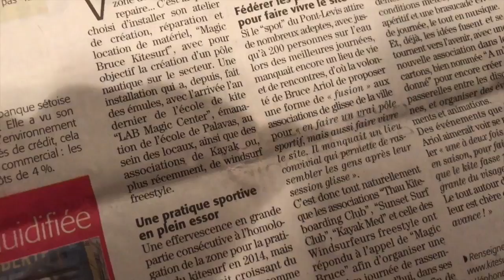IL A FAILLIT MOURIR !!! Alerte au FAIL ! Vlog InsideLAB ⭐ #14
▶︎ Abonne-toi 💦 Rejoins la communauté des Glissous... Kitesurf, Beachlifestyle, sports de glisse, défis et challenges, tutos ... ▶︎ Déroule moi cette barre d'infos pour découvrir la MINE D'OR qui s'y cache... ▶︎ Et lache un petit pouce bleu au passage ;)

InsideLAB :  IL A FAILLIT MOURIR  !!! Alerte au FAIL !  Vlog #14

▶︎ Me donner un coup de pouce ?

Bon sinon mon Glissou ...toi tu le sais, mais fais passer le mot ...

▶︎ Le Kitesurf, la Glisse, les loisirs à Montpellier ( Palavas ) c'est LAB !

▶︎ Plus d'infos sur le Stand Up Paddle ( c'est bien quand y a pas de vent pour le Kitesurf) à Palavas-Montpellier avec LAB

▶︎ Besoin d'un coup de pouce en SEO, création site web, marketing

▶︎ Le shop de Glisse de Palavas qui va bien ? Moana fournisseur de sensations depuis 2007 :

LAB sur Youtube c'est plusieurs chaines, avec toujours le californianspirit parceque lifeisabeach ...